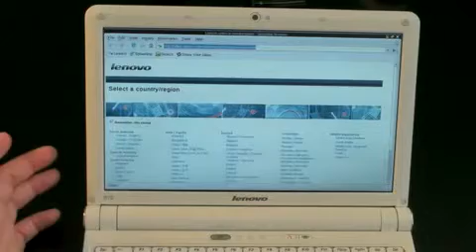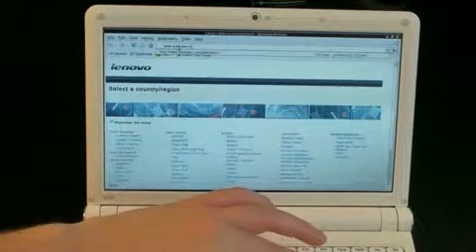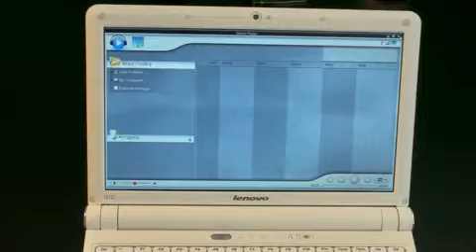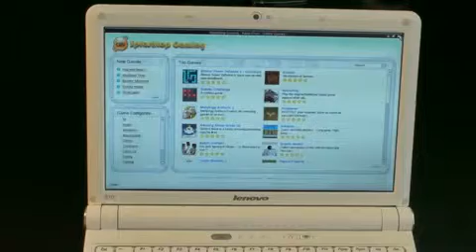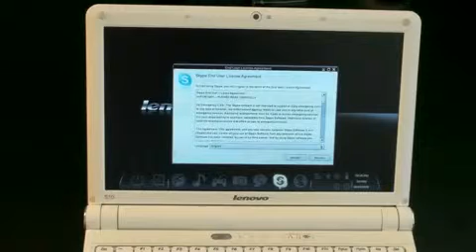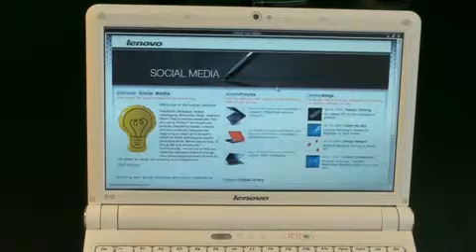Quick On OS - Lenovo S10 Netbook1472